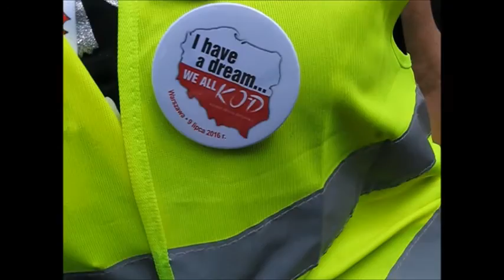MAM MARZENIE - KOD - MARTIN LUTHER KING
Na wniosek Komitetu Obrony Demokracji , Rada Miasta Stołecznego Warszawy nadała imię Martina Luthera Kinga skwerowi na skrzyżowaniu ulic Pańskiej i Twardej.